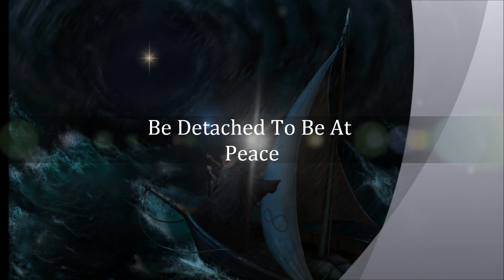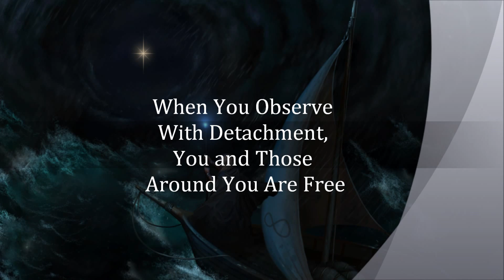Be Detached To Be At Peace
There's a philosophy of life that deals with being detached from outcomes. I'll call it, "the detached philosophy." This is a powerful way to live your life. To demonstrate this, I'm going to share a situation from a woman who contacted me and was having a difficult situation with her boyfriend.

She told me that she was having an on again, off again relationship with her boyfriend and that they were on right now. She was afraid to lose him. She also mentioned that this guy has a temper. But she feels like this is the man she is meant for.

I asked her about the other areas of her life and she said that she's doing well in her schooling and career, but for the last little while has let her body go a little bit. What's interesting about this is that it coincides with the on again part with this guy.

I asked her to think about what she wants and if this situation is truly making her happy. I told her to guard her thoughts and only think of positive outcomes. Our minds truly will gravitate toward what we think. We talked for a little while longer and then we finished the conversation with her agreeing to go work on herself so that she wasn't so dependent on the outcome with this guy.

I understand women our emotional creatures - driven by feelings. It takes a special person to recognize what they are doing and to take action to make them self better, in order to not be dependent on another person or situation for their own happiness. I'm confident this woman will make some changes in her life - starting with watching my videos and reading my work, that will help her be detached and be a life wizard who never gets rattled again by a situation.

If you've found anything I've said of value to you, you can donate whatever amount you feel the value was worth